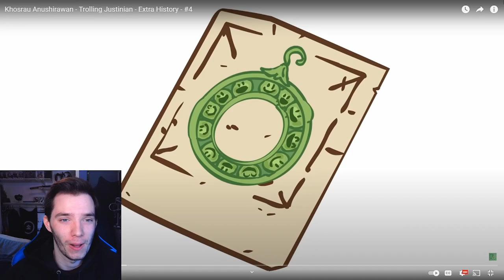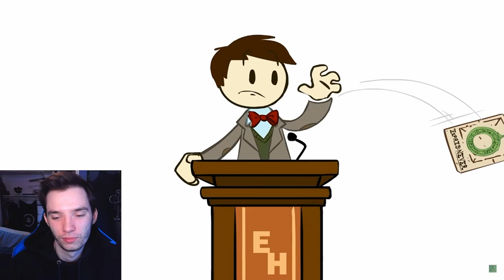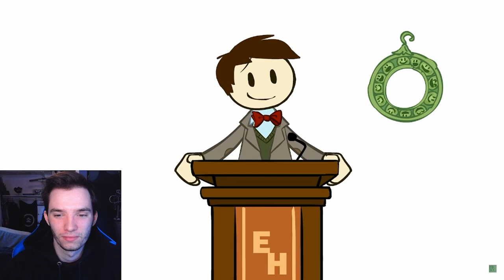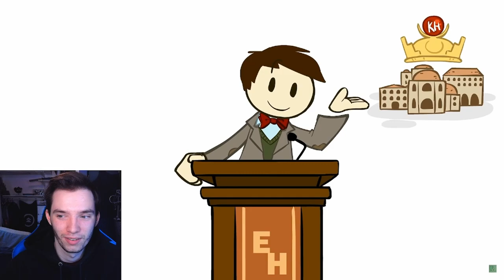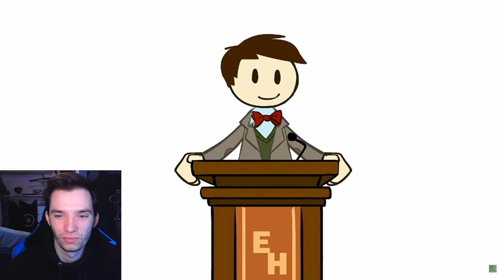Historian Reacts - Khosrau Anushirawan - Trolling Justinian - Extra History - #4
extra credits reaction
extra history reaction